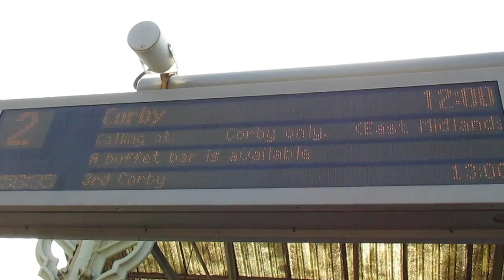Trains & Buses at Kettering - April 2017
A brief visit to Kettering in the South East Midlands along the route of Stagecoach Gold X4 and some bus and train observations can be seen including Kettering bus depot.